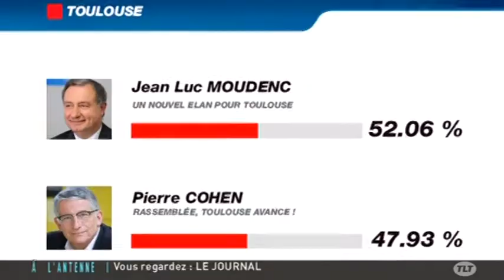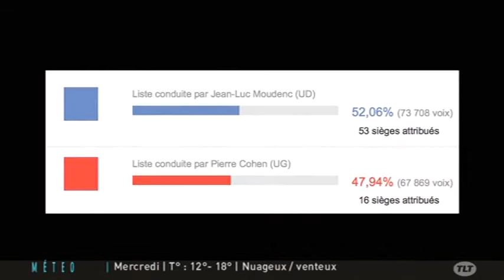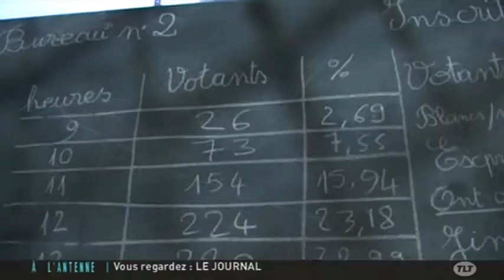TLT - Le JT du 31/03/2014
Sites webs/blogs, copiez cette vidéo avec le bouton "Intégrer" !